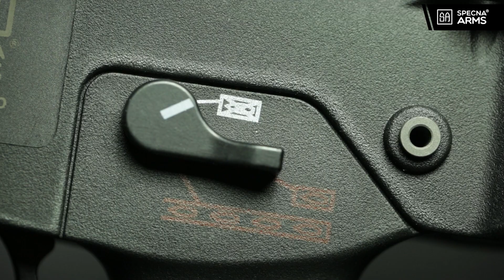INSTANT VIDEO: Specna Arms SA-G13 EBB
[PL] W linii replik Specna Arms G-Series znajdziecie wiele modeli znakomitych karabinków, zarówno w odsłonach klasycznych, jak i taktycznych z szynami KeyMod czy w kolorze Full-Tan. Jak przystało na markę Specna Arms, również karabinki G-Series wyposażono w system szybkiej wymiany sprężyny Enter & Convert™, całość oparto na solidnym gearboxie V3 LiPo Ready z mikrostykiem, a realizmu dodaje zastosowanie w replikach systemu EBB - Electric Blow Back.

[ENG] The Specna Arms G-Series of replicas consists of many excellent models of carbines in the classic and tactical versions. The tactical type is available in the Full-Tan color and equipped with KeyMod handguard.Just like in other series of Specna Arms replicas, also the G-Series carbines are equipped with the Enter & Convert ™ quick spring change system. The replica's construction is based on a solid V3 LiPo Ready gearbox with a microswitch. To add the notion of the realism G-Series replicas have the Electric Blow Back system on board.

soundtrack info:
Utwór Meat --- Electronic - Synth - Ambient — JCM [Canada] jest objęty licencją  Creative Commons.